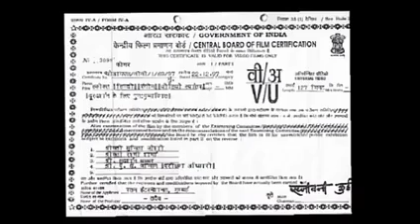Rohit my brother 1st horror movie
Evil night